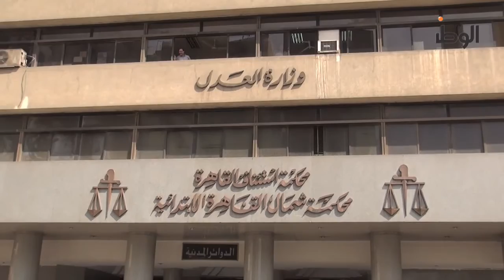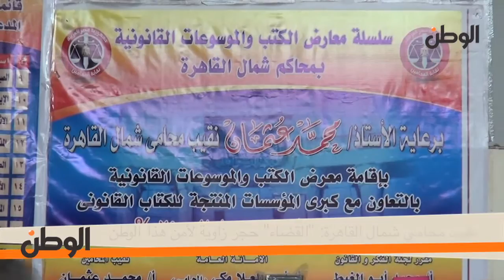نقيب محامي شمال القاهرة: "القضاء" حجر زاوية لأمن هذا الوطن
جريدة الوطن
جريدة يومية مستقلة